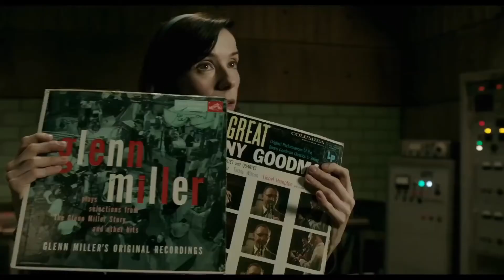Randy's Filmvlog - The Shape of Water Film Review NL.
Mijn persoonlijke review van The Shape of Water(2017)

Films die in deze review worden genoemd:
Creature from the Black Lagoon (1954)

Suggesties zijn altijd welkom, dit kanaal is nog maar net begonnen maar krijgt iedere week nieuwe uploads. Graag tot ziens! ;)